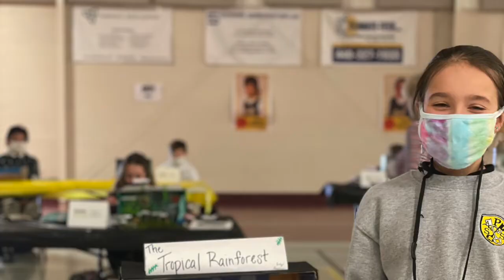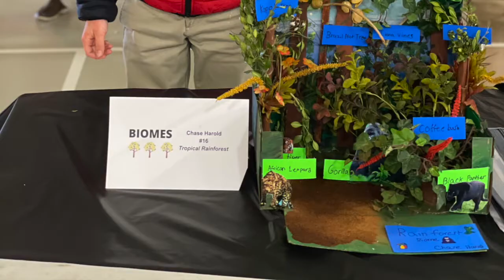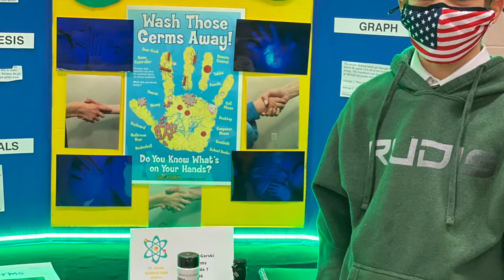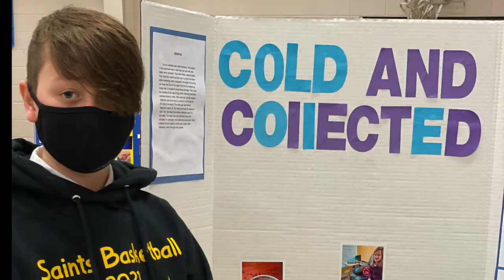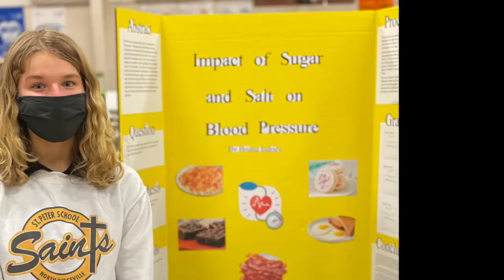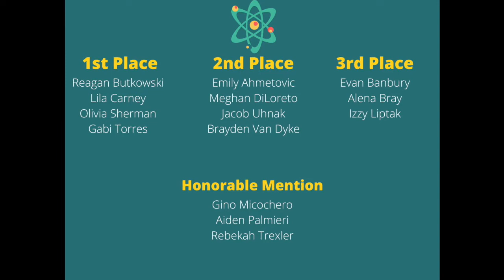St. Peter Catholic School 2020-2021 Science Fair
A peek inside our 2020-21 science fair.